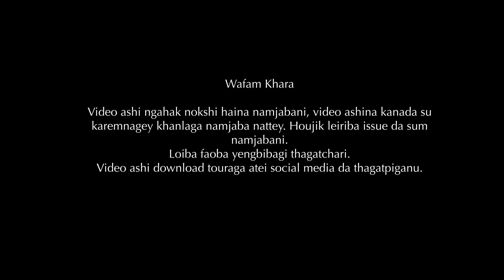What if Manipur BJP was your girlfriend?